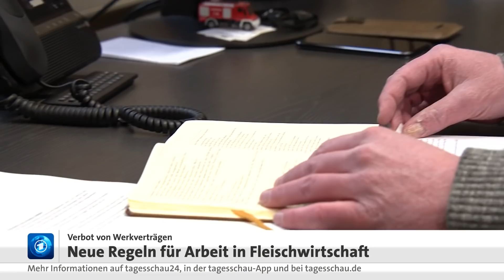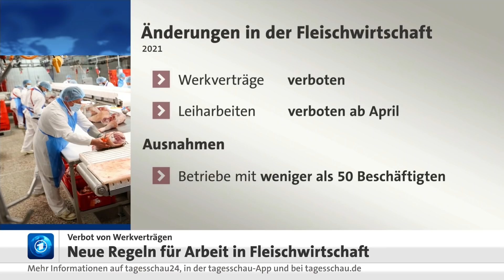Neue Regeln in Fleischindustrie: Werkverträge verboten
Jahrelang hatte es Kritik an den Arbeitsbedingungen in der Fleischwirtschaft gegeben, zum 1. Januar sind nun strengere Vorschriften in Kraft getreten. Nach dem neuen Gesetz darf bei der Schlachtung, Zerlegung und Verarbeitung von Fleisch künftig kein Fremdpersonal mehr eingesetzt werden. Werk- und Leiharbeitsverträge werden schrittweise verboten. Auslöser für die neuen Regelungen waren vermehrte Corona-Infektionen in Großbetrieben.

Das Bundesverfassungsgericht in Karlsruhe hat mehrere Eilanträge gegen das neue Arbeitsschutzkontrollgesetz abgelehnt. Die Kläger zogen vors Bundesverfassungsgericht, um mithilfe von Eilanträgen zu verhindern, dass das Verbot von Werkverträgen zum neuen Jahr in Kraft tritt. Es handelte sich nach Gerichtsangaben um den Angestellten eines Werkvertragsunternehmens, mehrere Werkvertragsunternehmen selbst, eine Zeitarbeitsfirma und mehrere Fleischkonzerne.